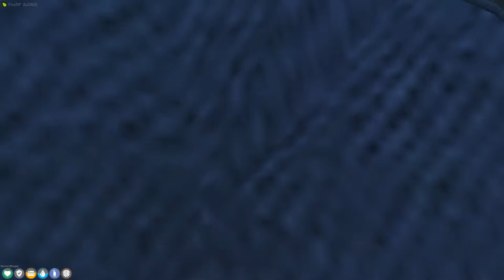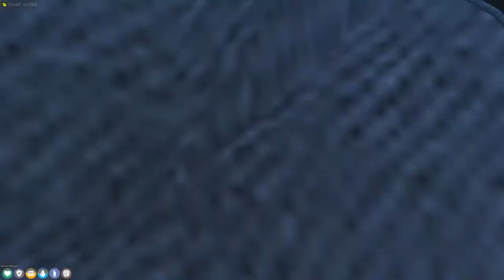DotoDoya VOD - 05/08/21 - Landon Campbell... Bike Cop | TSRP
Our protagonist Landon Campbell has gotten himself into quite the pickle this afternoon... Come see what happens later today when DotoDoya goes live again with more GTAV TSRP!